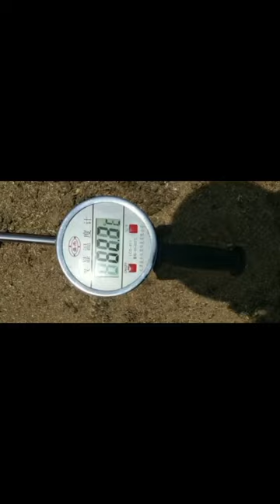composting strain specifically designed to handle waste solutions return OM to the field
Harvest season is just around the corner and we want to make sure you're taking care of your corps straw in the best way possible. While burning has been a common practice for many years, it's important to acknowledge the environmental impact it has caused. We have a solution that not only solves this problem but also adds value to your field.
The revolutionary decomposting strain from Renyuan Biotech is specifically designed to handle waste solutions and provides an effective method to return organic matter to the field. This groundbreaking solution with EM is not only eco-friendly but also maximizes the potential of your crops.
It's time to say goodbye to the damaging burning method and embrace a sustainable way of farming.
Solid EM, the solid form Effective Microorganism by Renyuan Bio tech, the innovative agriculture microbes for composting organic solid waste, 1 kg product can treat 10-15 tons organics waste, no need adding any sugar liquid in application,and easy transport. Fast temperature raising, high temp reached, ideal composting agent.
The facts of Renyuan Bio tech
 ★1year treated 2 billion M3 organic waste &animal dung by company supplied products in China market;
 ★One year win 100+ of organic farming and organic treatment tender bidding projects.
 ★Self Own 6 factories , and one microbiological lab,self manufacturing fertilizer machines & decomposting strain culture,as well as many varity of agriculture microbes.
 ★Provide all industry chain service for organic fertilizer industry.
 ★The Only company for organic waste solution provider-from substrate to composted material, to good commercial bio fertilizer,we provide substrate analysis and formular advise, and market insight.
Your potential partner in below agriculture projects:
✸Livestock manure resourceization project
River economic zone surface source pollution control project.
✸Organic fertilizer substitution for chemical fertilizer project
✸Chemical fertilizer reduction and efficiency project
✸High Standard Farmland Construction Project, etc.